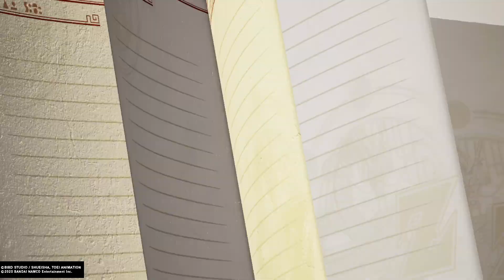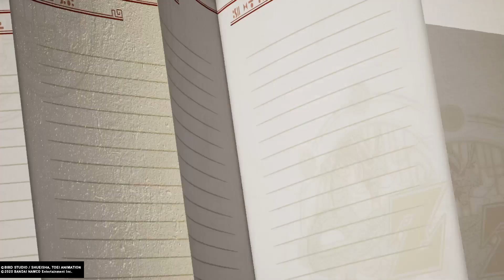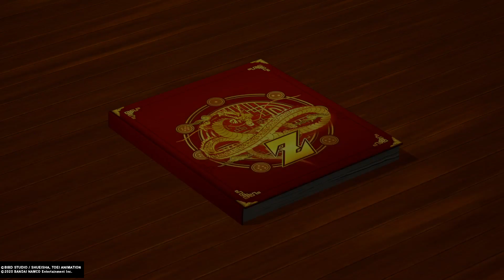DRAGON BALL Z KAKAROT 20210307013551